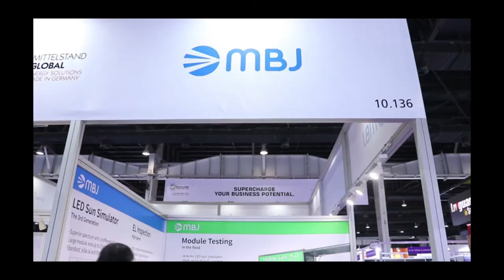MBJ_REI 2019